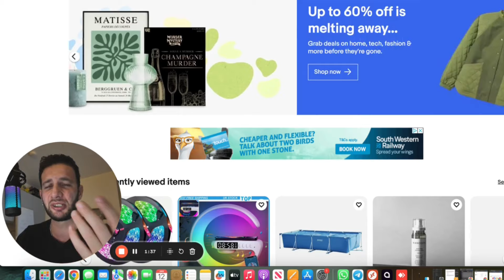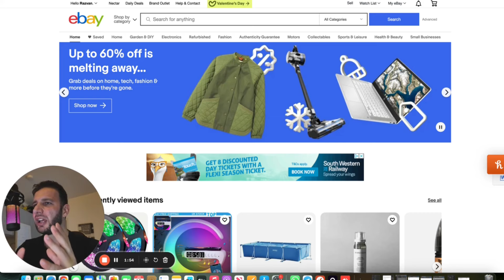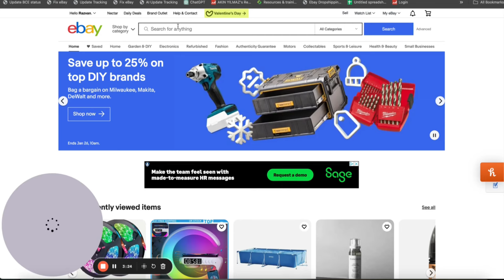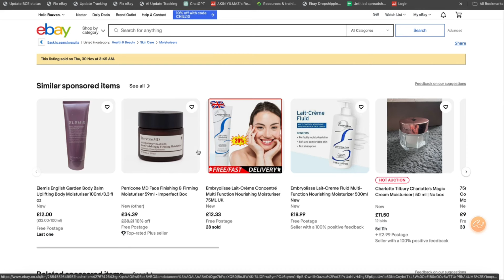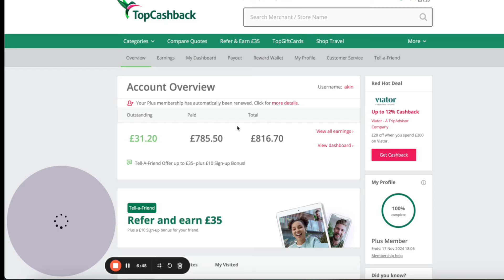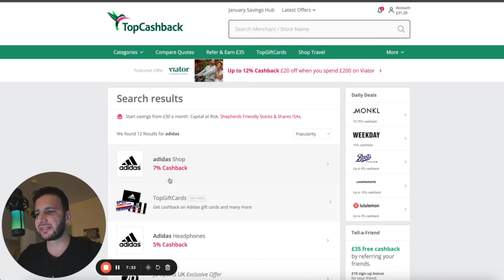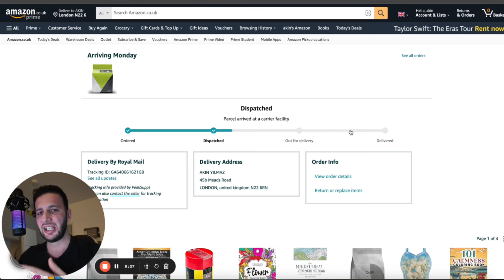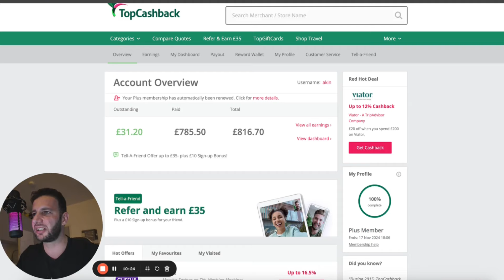Topcashback ile Ayda 800 Pound BEDAVA ! 🚀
Topcashback platformunu kullanarak ayda 800 pound'a kadar nasıl ücretsiz para kazanabileceğinizi anlatan bir video bulunuyor. Video, Topcashback'in işleyişini, platformdaki fırsatları ve en iyi kazanç stratejilerini detaylandırıyor. İzleyicilere, alışveriş yaparken nakit geri ödeme kazanmanın yollarını, özel tekliflerden nasıl yararlanacaklarını ve kazançlarını maksimize etme taktiklerini gösteriyor. Ayrıca, platforma nasıl kaydolunacağı, nasıl kullanılacağı ve kazanılan paraların nasıl çekileceği gibi pratik bilgiler de sunuyor.

🎥 *Video İçeriği* 🎥
00:00-01:00 – Topcashback'e genel bakış.
01:01-02:00 – Topcashback'e kaydolma.
02:01-03:00 – Nakit geri ödeme kazanma.
03:01-04:00 – Özel teklifler ve promosyonlar.
04:01-05:00 – Kazanç artırma stratejileri.
05:01-06:00 – Kullanıcı deneyimi ve ipuçları.
06:01-07:00 – Para çekme işlemleri.
07:01-08:04 – Son öneriler ve özet.

🌐 Hizmetlerimiz ve Fırsatlarımız 🌐

🔐 Güvenli eBay Hesabı Kurulumu! Başlayın ➡️
📚 Eğitim & Öğrenme Grupları, Ücretsiz Katılım!
💼 Multi Milyoner 23 Kurs, Keşfedin!
📦 Akinbaba Ürün Yükleme Yazılımı, Kolay Kullanım!
🛒 Satılık eBay Hesabı, Fırsatı Yakalayın!
🚀 TracerFast ile Hızlı Dropshipping Takip!
🤖 AI Destekli Ürün Açıklama Oluşturucu, Ücretsiz!